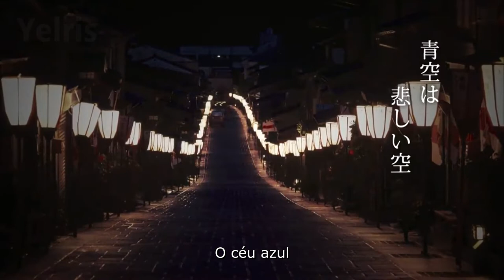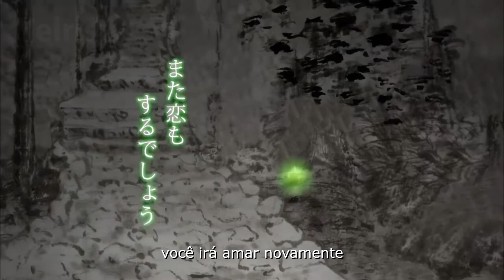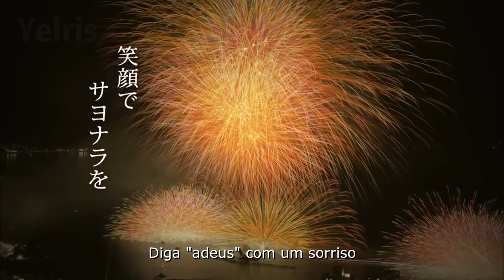Hotaru (Vagalumes) Tema de Eternal Zero - Southern All Stars - Legendado/ Traduzido em Português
Um dos temas musicais de Eternal Zero (Romaji: Eien no Zero / Japonês: 永遠の0), filme japonês de 2013, o qual relata as buscas de um jovem e sua irmã sobre o passado de seu avô, considerado um covarde por alguns de seus contemporâneos ainda vivos, mas um herói por outros. Por que ele foi se voluntariar como piloto Kamikase em um esquadrão suicida? Obra baseanda no romance de Naoki Hyakuta, de 2006.

Curiosidade: embora ainda existam alguns poucos caças Mitsubishi A6M Zero em condições de vôo, a produção do filme teve que recorrer à computação gráfica em virtude de existir uma lei que proíbe tais que aeronaves voem novamente no espaço aéreo japonês.

O Hotaru 蛍 (ou Vagalume) tem uma simbologia muito significativa no Japão. É um ser que, embora não desperte muito interesse durante o dia, à noite se destaca por seu brilho irradiante, passando a mensagem de que não é nossa aparência que nos define e sim a nossa luz interior. Dualidades a parte, também simbolizam iluminação no mundo espiritual, onde se apresentariam como uma lanterna, em meio à escuridão, a guiar as almas dos mortos (ou também representando as próprias almas dos mortos).

Escrita por: Keisuke Kuwata
Apresentada por: 'Sazan Ôru Sutâzu'

O que foi feito:

- inserção de legendas exclusivas em português.

Filme comentado pelo canal Sala de Guerra - o qual recomendo muito para quem se interessa pela temática

letra:

Ai no uta ga todaeru you ni
Kokoro no akari ga kieta no
Tatta ichido no jinsei o sasagete
Sarabatomoyo towa ni nemure

Aozora wa kanashii sora
Yureru komorebi ga setsunakute
Natsu ga kuru tabi ano hi to onaji
Kaze ga tourisugite itta yo

Namida misenu you ni
Egao de sayonara o
Mata au to yakusoku o shita ne

Nan'notameni onore o kotowatte
Tamashii dake ga kaeri kuru no?
Yami ni tobikau hotaru ni tsure rare
Kimi ga ita ki ga suru

Umarekawaretanara
Mata koi mo surudeshou
Idaki ai inochi moyasu you ni

Yume Afuru yononakadeareto
Inori

愛の歌が途絶えるように
心の灯りが消えたの
たった一度の人生を捧げて
さらば友よ 永遠(とわ)に眠れ

青空は悲しい空
揺れる木洩れ日がせつなくて
夏が来るたびあの日と同じ
風が通り過ぎて行ったよ

涙見せぬように
笑顔でサヨナラを
また逢うと約束をしたね

何のために己を断って
魂だけが帰り来るの?
闇に飛び交う蛍に連れられ
君が居た気がする

生まれ変われたなら
また恋もするでしょう
抱(いだ)き合い命燃やすように

涙見せぬように
夢溢る世の中であれと
祈り